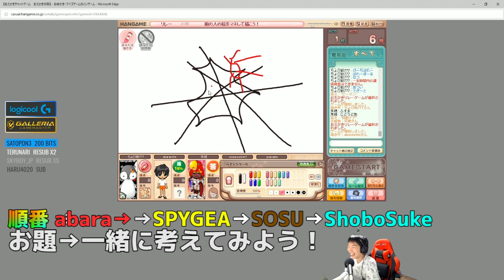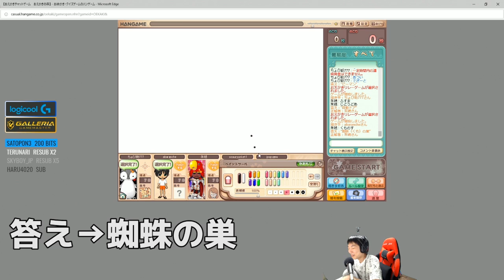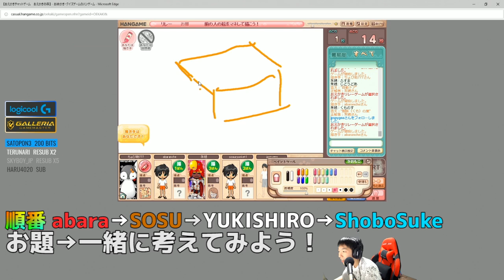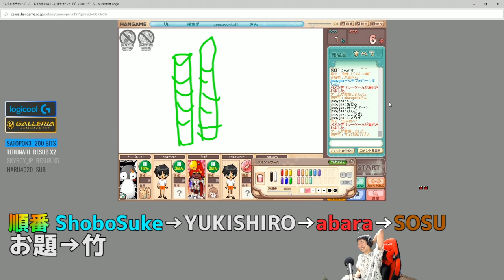【超カオスお絵描きの森】SPYGEA Yukishiro Abara So5u Part3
▌Twitchというゲーム専用配信サイトで毎日配信やっています。

▌効果音ラボ
▌DOVA-SYNDROME